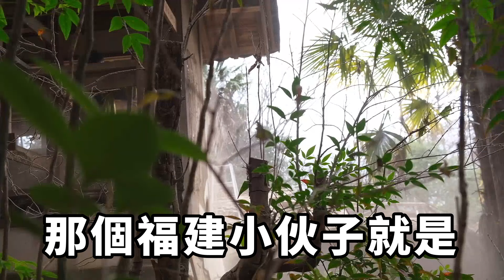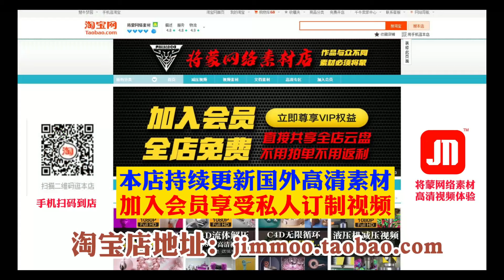7歲時目睹家人遇害，被拐的他記下兇嫌模樣，18年後跨越千裏復仇，男孩一個舉動，兇手頓時嚇傻在原地【一觀奇趣】落日溫情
7歲時目睹家人遇害，被拐的他記下兇嫌模樣，18年後跨越千裏復仇，男孩一個舉動，兇手頓時嚇傻在原地【一觀奇趣】落日溫情

相比哥哥，弟弟趙永寬的命運更加坎坷，被先後轉賣了兩次。第一次買走他的是一個婦女，這個女人有三個女兒，買一個男孩的目的是將來讓他與其中一個女兒結婚，做上門女婿。由於第一任養父母經常打罵他，他多次逃跑。看到這個小孩如此「叛逆」，養父母不禁十分擔心，怕有朝一日血本無歸，雞飛蛋打，於是就將他以7000元錢轉手賣給一個姓吳的老漢。這位老漢親生兒子身故，兒媳出走，孤苦伶仃的他，只好花高價將趙永寬買下用於養老。這筆錢對一個喪失勞動能力的老漢來說，堪稱是一筆巨款。